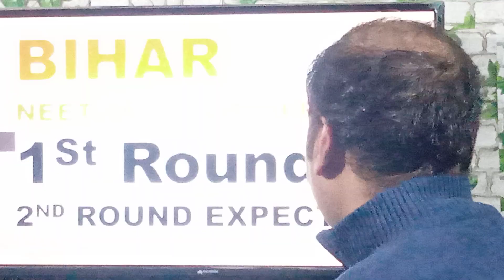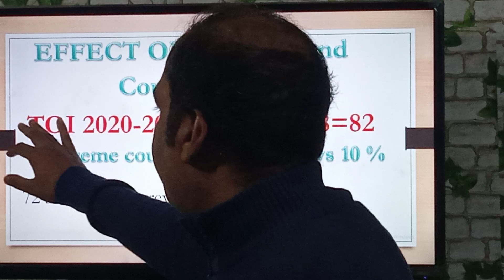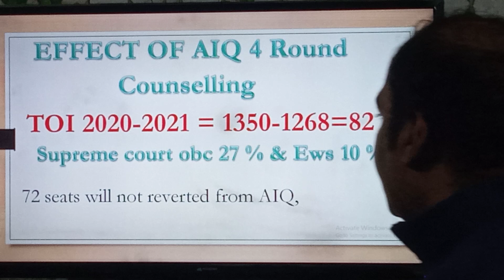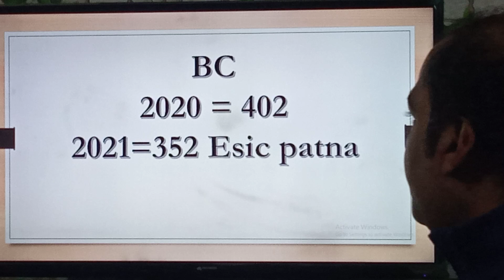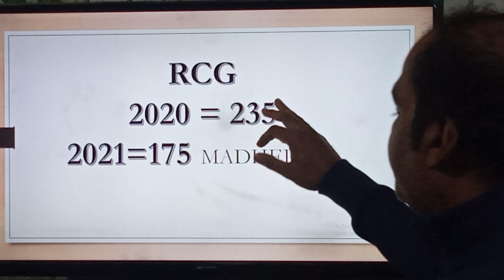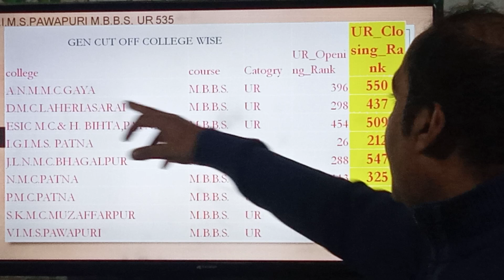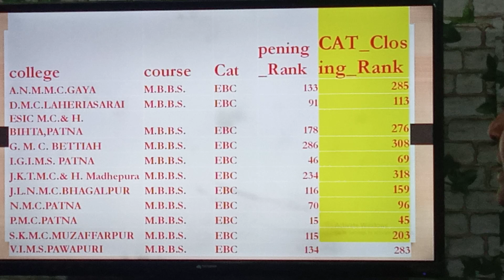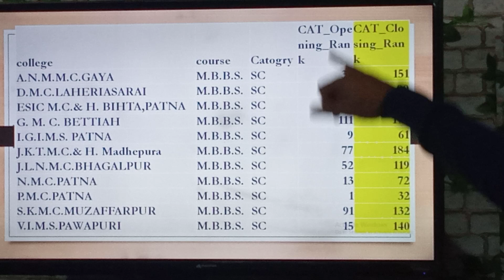BIHAR NEET 2021 ROUND 1 Analysis _ Expected Cut off for 2nd Round - Mopup Round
HI , I am Eng.Uday Kumar discussing about Bihar Neet Round 1 Cut off & expected cut off ROund 2

Bihar  UGMAC Round 1 result | bihar round cut off 2021 | bihar round 1 neet 2021
🔥UGMAC ROUND 1 CUTOFF | BCECE UGMAC CUTOFF 2021 | Bihar NEET 2021 Cutoff Rank
NEET 2021 UGMAC Counselling 1st Round counselling big scam/Cut off?

BiharMedicalcollege Neet 2021 Bihar state Cutt off for government medical college
Bihar cutt off for neet 2021
Neet 2021 cutt off bihar previous year cutt off
Latest news neet 2021 result update
2021 result Neet latest news Today | Neet News Today Neet2021Result Neet2021ResultReleased HowToDownloadNeet2021Result Neet2021ResultDownload TheApronBoy
All medicalCollegeOfBihar
top government medical college of bihar,Bihar medical college expected cutt off, Bihar medical college cutt off neet33%Reservation in bihar medical college
33% Girls reservation in bihar medical college2021 ,All government college of bihar
Medical College of bihar
New medical college in bihar
Bihar government medical college expectwd cutt off
Bihar mbbs college
What is the cut off for NEET 2021#topmedicalcolleges